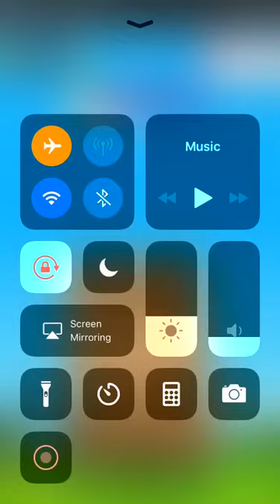Tower Match - Facebook Messenger Gameplay HD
Tower Match on Facebook Messenger gaming Gameplay in HD